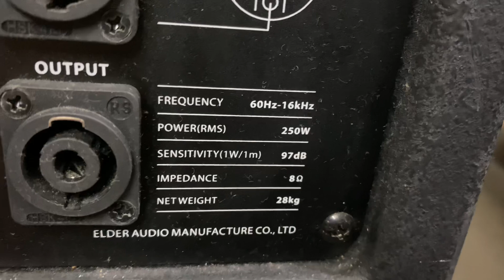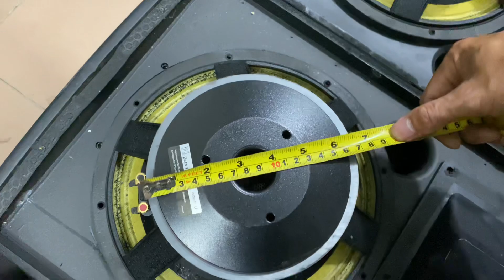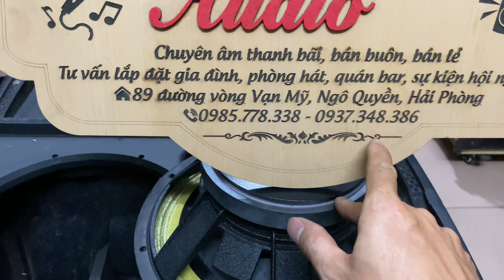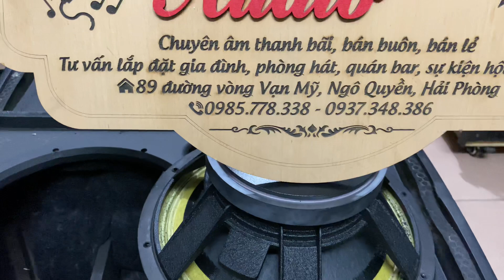💥💥📣Loa b3 ZS212lll gân đen bãi xịn đẹp xuất sắc giá đẹp chưa từng có lh:0985778338